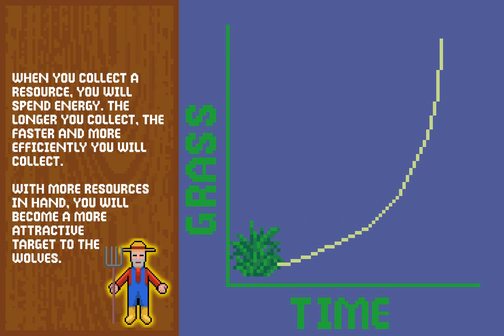Compilation of Wolf Game Tutorial gifs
Wolf Game had a tutorial. These are all of the gifs put into a video. From game.wolf.game